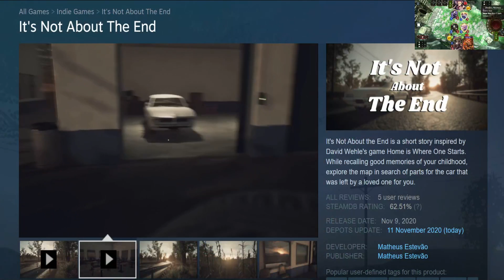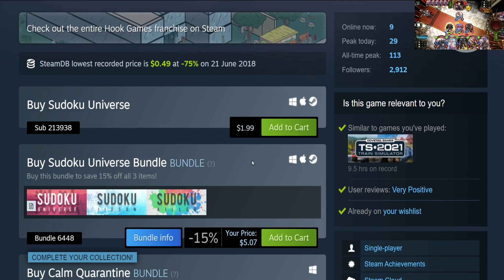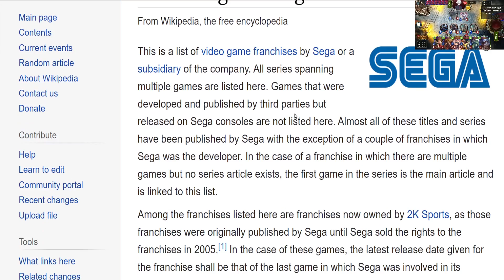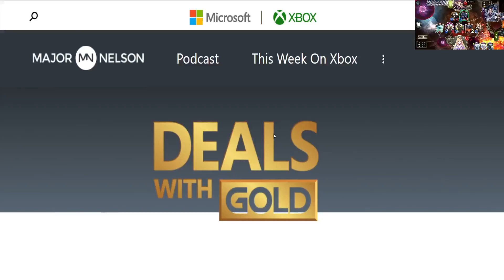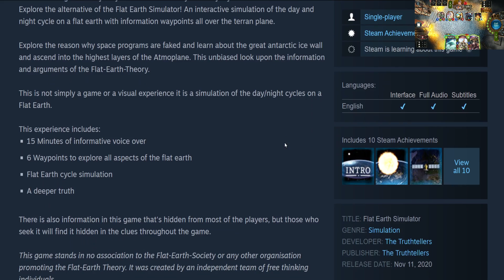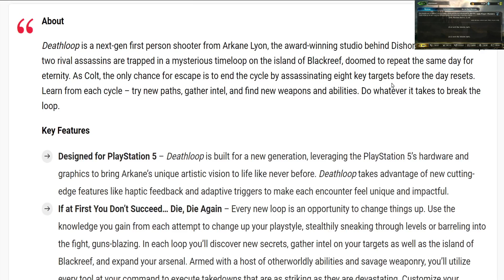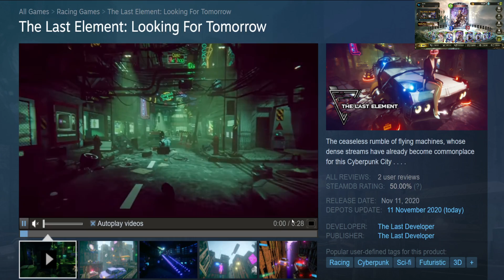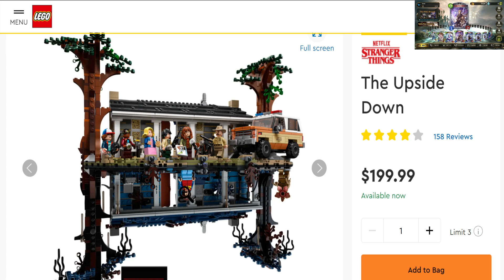🎴Shadowverse CCG #81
"One of my favorite games this year" - IGN